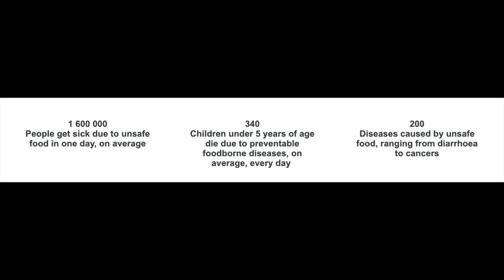World Food Safety Day 7 June 2023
Food standards save lives

World Food Safety Day on 7 June 2023 will draw attention to food standards. Foodborne diseases affect 1 in 10 people worldwide each year, and food standards help us to ensure what we eat is safe.

More than 600 million people fall ill and 420 000 die every year from eating contaminated food. Nobody should die from eating food. These are preventable deaths.

The United Nations General Assembly established World Food Safety Day in 2018 to raise awareness on the importance of food safety. WHO and the Food and Agriculture Organization of the United Nations (FAO) jointly facilitate the observance of World Food Safety Day, in collaboration with Member States and other stakeholders.

This year’s theme, “Food standards save lives”, highlights the role of established food safety practices and standards, which ensure food safety and quality

When you eat, how do you know your food is safe? Behind the scenes, countless people are involved in making sure that food production follows established food safety practices. WHO, together with FAO, leads global expert groups and provides scientific advice to develop international food safety standards to protect consumer health everywhere. Food standards are at the heart of food safety.

Everyone can take an active role in preventing foodborne illness, and World Food Safety Day offers an opportunity to get informed and involved.